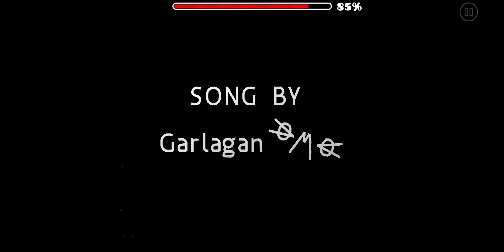[73065765] Ngent (by GilangRf, Harder) [Geometry Dash]